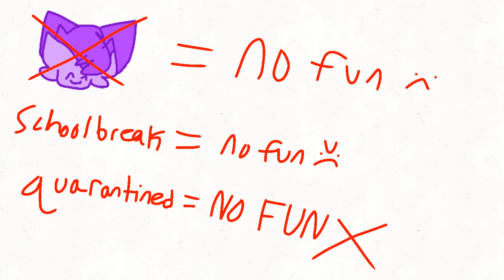Lexi where are you:( (joke vent)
I'm quarantined because my dad got covid 3 days ago TMTHW gone back to Jakarta, Indonesia for 3 months. he can still be online but the problem is he left at 8:30 yesterday to get on the plane. it takes like a day to get their according to Google so ill have to wait for him to get to Indonesia. Things are getting boring